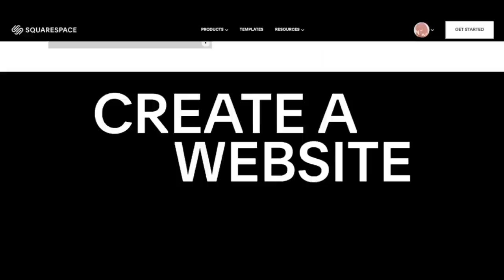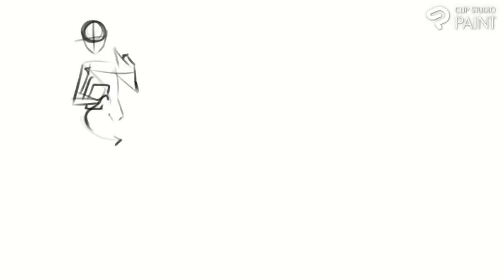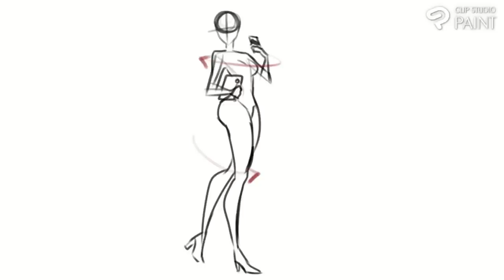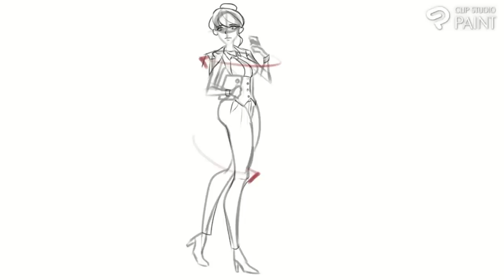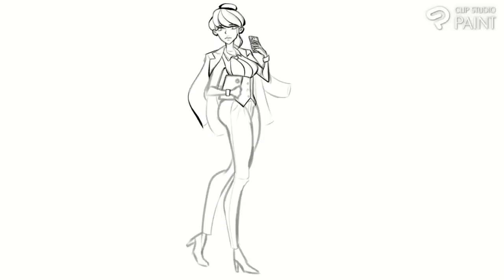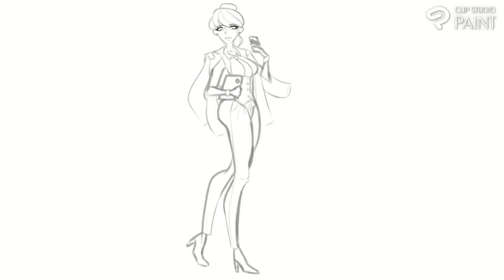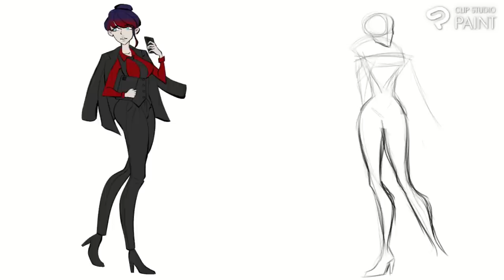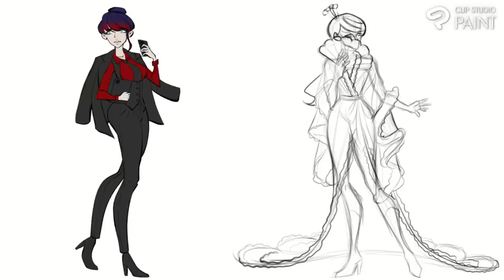The Yassification of Nathalie Sancoeur | Miraculous Rewrite and Redesign | PART 8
00:00 Intro
04:45 Squarespace
05:43 The Redesign
18:31 The Story
29:33 Outro + Fanart

【 Ｗｅｂｃｏｍｉｃ】

【Ｓｏｃｉａｌ　Ｍｅｄｉａ】

【Ｃｒｅｄｉｔｓ】